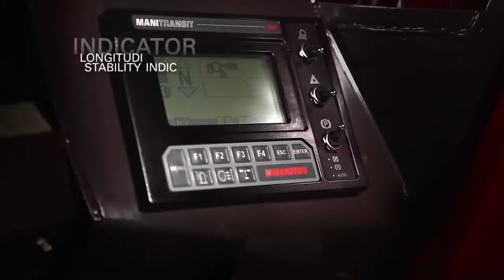Manitou TMT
Manitou’s TMT Series is a collection of truck mounted forklifts that were designed to assist drivers with materials handling at sites without a loading/unloading bay.